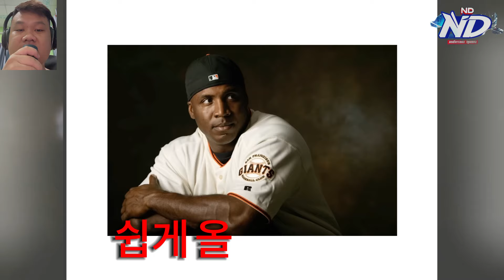양키스의 새로운 영웅, 후안 소토! 메이저리그를 뒤흔드는 그의 놀라운 활약과 팀의 미래 | MLB 최신 소식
한국 야구에 대한 뉴스, 해설, 기억에 남는 순간을 제공하는 YouTube 채널인 'K-야구 하이라이트'에 오신 것을 환영합니다. 이것은 김치의 땅에서 스포츠 왕들의 집합체이며 한국 야구 산업의 모든 발전에 대한 포괄적이고 심층적인 시각을 제공합니다.